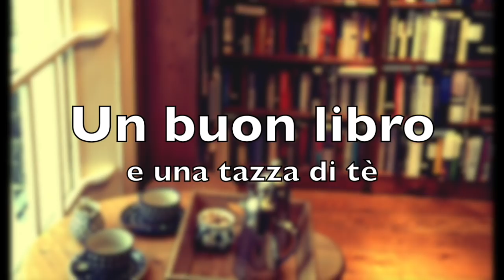Com'è adottare una bimba già grandina? Parla italiano? | Q&A Adozione Parte 1